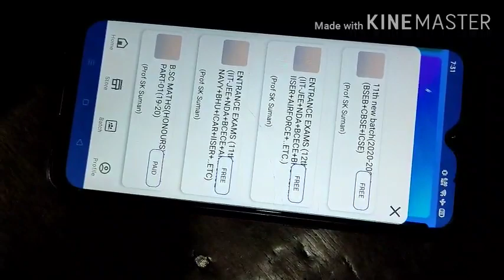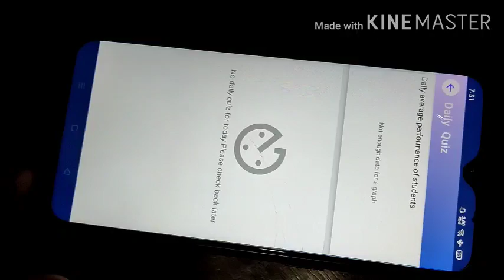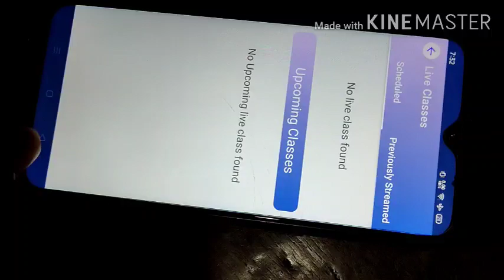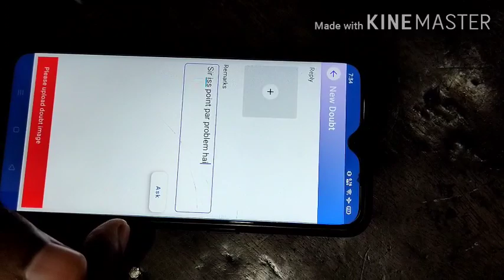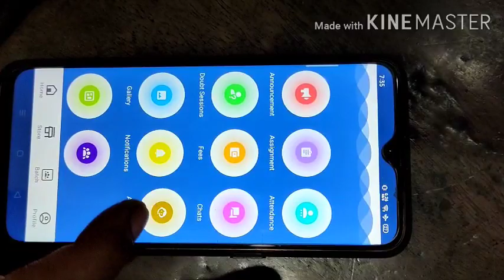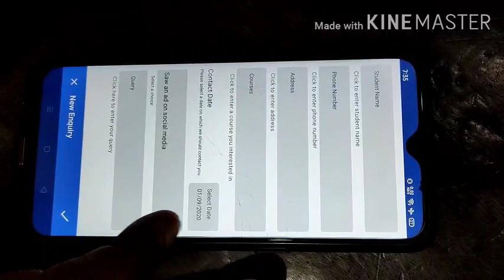GENERAL INFORMATIONS ABOUT THE APP OF THIS INSTITUTE ON PLAY STORE#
JOIN AS SOON AS POSSIBLE AND KEEP CONTINUE YOUR STUDY WITH ME..VERY USEFUL FOR BOARD EXAMS AND VARIOUS HIGH LEVEL ENTRANCE EXAMS.. KEEP QUALITY AT LEAST 360,FULL BRIGHTNESS AND FOR THE BETTER SOUND QUALITY USE EAR PHONES..

NICE TEACHING CENTER-FOR MATHS SITAMARHI BIHAR 843302

BY -PROF S K SUMAN PHD MATHS AND NET/JRF QUALIFY

YOU WILL GET THE SOLUTIONS OF ALL TYPES OF MATHS AFTER 10TH CLASS..

COMPLETE MATHS PREPARATION  WITH
 100% ENTIRE SATISFACTION

OFFLINE CLASSES
ONLINE CLASSES
TEST SERIES FOR EACH CHAPTER
PDF FOR EVERY CHAPTER OF WHOLE SYLLABUS

EXTRA CLASSES FOR SPECIAL TYPE STUDENTS

13 YEAR EXPERIENCE OF TEACHING OF MORE THAN 25000+ STUDENTS

YouTube channel-s k Suman sir Sitamarhi Bihar

TELEGRAM CHANNELS-S K SUMAN MATHEMATICS 11TH &12TH

PLAYSTORE(APP)-:S K SUMAN MATH CLASSES

Batches for-11th(CBSE,BSEB,ICSE)  continue

Batches for-:12th(CBSE,BSEB,ICSE) continue

Batches for :-IIT-JEE MAIN AND ADVANCE continue

Batches for:- NDA+BCECE+AIRFORCE X GROUP+IISER+ICAR+BHU (Entrance exams)+all high level entrance exams  continue

Batches for-:B.sc math (H) part-1 & part-2 & part-3 (continue)

Batches for-: BCA MATHS continue

Batches for:-MCA maths continue

Batches for-:CSIR(NET/JRF)  continue